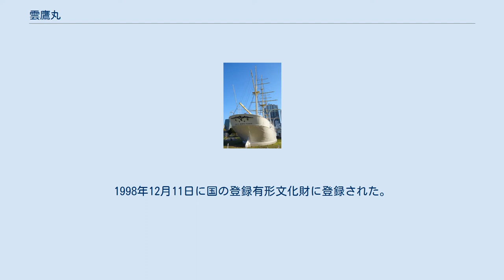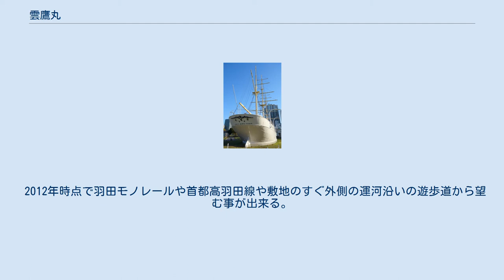雲鷹丸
船首（2014年4月） 船尾（2014年4月） 雲鷹丸（うんようまる）は日本の船舶であり、漁業練習船および漁業調査船として使用された、3本マストの帆船である。
 1909年（明治42年）5月から1929年（昭和4年）8月まで20年間にわたり36回の航海を行うとともに、捕鯨実習をはじめ、漁業調査、学生実習、漁撈技術・漁具開発等に貢献をし、漁獲物処理では船上でのカニ缶詰製造に成功し、後の大型蟹工船の先駆けとなった。
 1962年（昭和37年）に東京海洋大学品川キャンパスに移設され、1998年（平成10年）12月11日に国の登録有形文化財として登録された。
 東京水産大（東京海洋大の前身）の前身である農商務省水産講習所の初代練習船・快鷹丸が韓国慶尚北道迎日湾にて難破したため、1909年に大阪鉄工所桜島造船所で、2代目練習船として雲鷹丸が建造された。
南北の海に計36次の航海を行った米国式遠洋捕鯨船バーク型帆船で、カムチャッカ漁場開拓とカニ工船事業の開発に活躍した。
 1923年の関東大震災発生時、雲鷹丸は月島三号岸壁に停泊していた。
舷側に漂流してくる焼船からの類焼を防ぎつつ、船上に降り注ぐ火の塊を消しながら市民500余人を救助した。
1926年に工船組合と、カムチャッカ東岸で蟹刺網漁業及び缶詰製造試験を行い、東カムチャッカ沖合漁場開発の端緒を開いた。
 1928年、白鷹丸にバトンを渡し、現役を退き廃船となった。
 1932年に、船内の一部を補修改装して操帆訓練船として再び活用されることとなった。
操帆実習は戦時中まで続けられた。
 1962年に、東京水産大学七十周年記念事業の一環として、越中島から現在の品川校舎に移設され、1969年から1970年にかけて、復元整備事業が行われ、大学構内に復元された。
1998年12月11日に国の登録有形文化財に登録された。
 建造当時一世を風靡し世界の海を駆け巡ったパーク型米国式捕鯨船を型どった船であり、この型としては現存する最後の一隻である。
 国産鋼製船舶としては現存最古である。
 2012年時点で羽田モノレールや首都高羽田線や敷地のすぐ外側の運河沿いの遊歩道から望む事が出来る。
 昭和45年(1970年)の本格的な修復工事後に行われてきた補修工事が、平成7年(1995年)以降行われておらず、点検調査の結果、各所の痛みが激しくなってきており、早急な補修が必要であることが判明した。
 2012年2月から2014年3月の期間で、3千万円を目標に東京海洋大学が修復費用の募金活動を行っている。
 所在地は陸上である。
東京海洋大学品川キャンパスの校内の南東部、敷地内の天王洲アイル側の天王洲運河の天王洲水門付近。